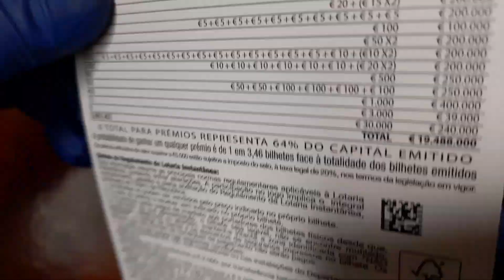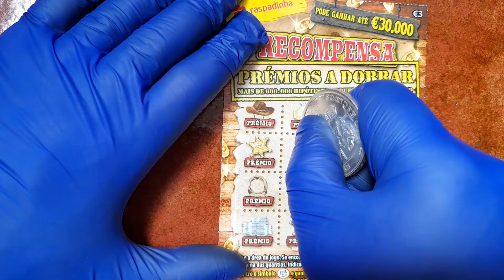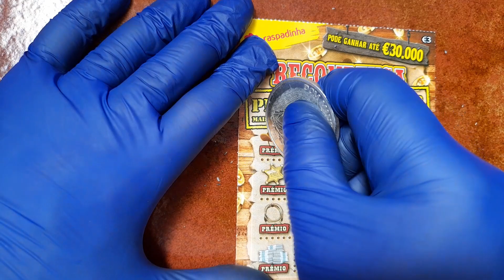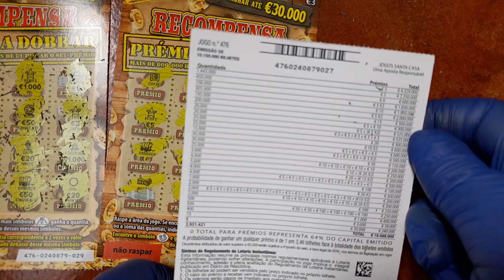Raspadinhas Recompensa AS ANTIGAS ERAM MELHORES !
raspadinha recompensa 3 unidades .